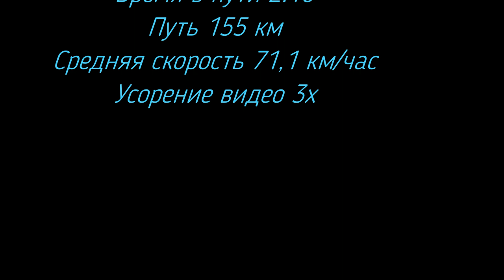Москва Иркутск Видео о маршруте Серия 8